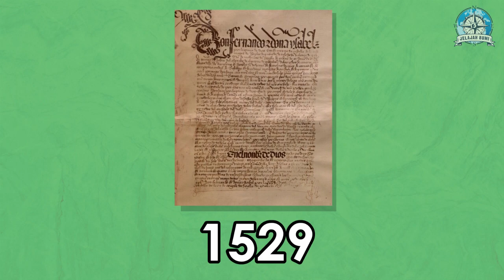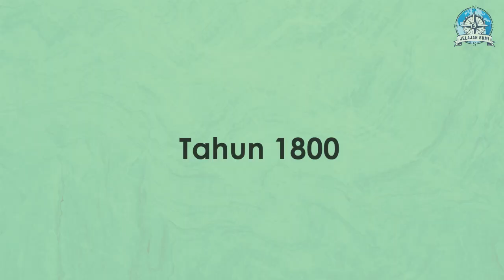Mengapa disebut Maluku? | Jelajah Bumi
Maluku adalah kepulauan yang terletak di Indonesia Timur. Berbatasan langsung dengan pilipina di utara, Sulawesi di barat,  Timor Leste dan Nusa Tenggara Timur di selatan serta Laut Arafura dan Papua di timur. Ada berbagai pendapat yang ada tentang asal-usul kata Maluku.
Salah satu pendapat di kalangan masyarakat, nama Maluku berasal dari bahasa Arab. Pada abad ke-9, para pedagang Arab berhasil menemukan Maluku setelah melintasi Samudera Hindia.

Selamat menonton ulasan ini dan semoga menambah pengetahuan kita.